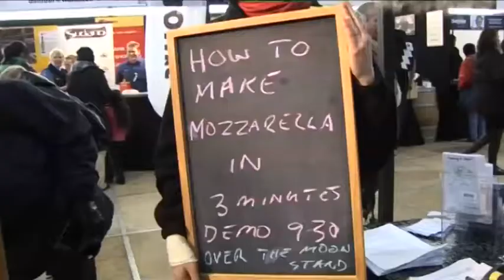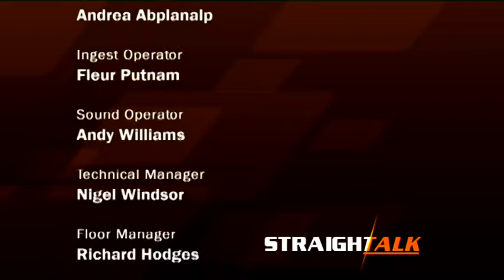Straight Talk 2012 Episode 18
Karen McCarthy presents Straight Talk, an in-depth analysis of all of this week's agri news and current affairs with guests Lindsay Blake and Lloyd Downing.